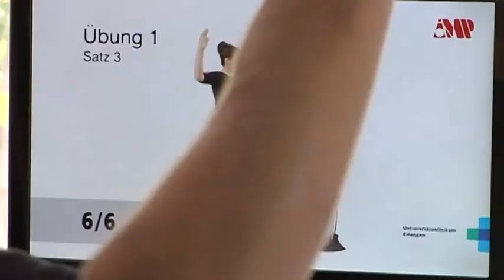Ausgewogene Ernährung und Sport helfen Tumorpatienten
480.000 Menschen erkranken nach Angaben des Robert-Koch-Instituts jährlich an Krebs. Experten gehen davon aus, dass die Zahl der Erkrankten, aufgrund des demographischen Wandels, bis 2030 um 50 Prozent steigen wird. Doch wie geht man damit um, wenn der Arzt Krebs diagnostiziert? Je weiter die Tumorerkrankung fortschreitet, desto mehr wird der gesamte Körper in Mitleidenschaft gezogen. In unserer Sendereihe "Gesund und Fit" zeigen wir, in wie weit Sport und eine ausgewogene Ernährung Tumorspatienten helfen können.